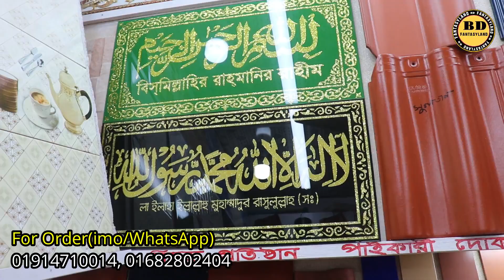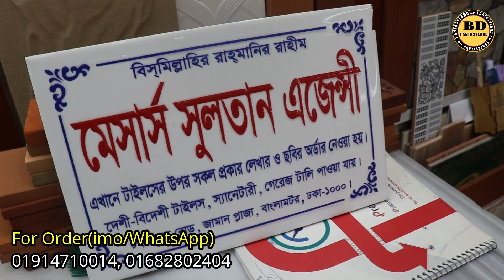🔥🔥বাড়ির ছাদ,গ্যারেজ,পার্কিং, ফুটপাত, সুইমিংপুল ইত্যাদি জায়গার জন্য টাইলসের দাম জানুন.Tiles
এটা কোন দোকানের নাম্বার নয় 👇👇
মোবাইল: ০১৬৭২২৫৫৩৪২